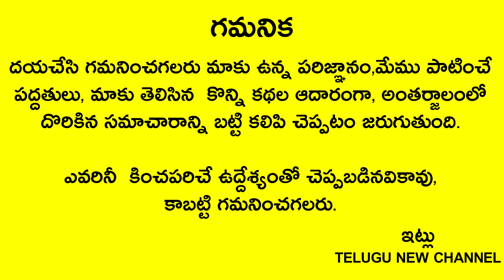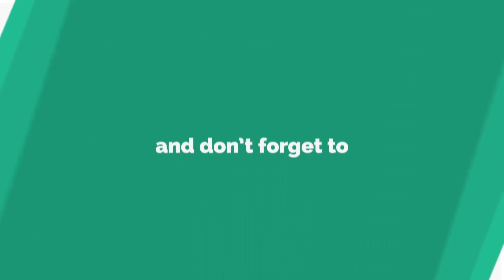రేపు కార్తీక బుధవారం గుర్తుపెట్టుకుని సాయంత్రం 5-6మధ్యలో జీలకర్రతో ఇలా చేస్తే 60 నిమిషాల్లో కోట్లే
Telugu New

రేపు కార్తీక బుధవారం గుర్తుపెట్టుకుని సాయంత్రం 5-6మధ్యలో జీలకర్రతో ఇలా చేస్తే 60నిమిషాల్లో కోటీశ్వరులు అవుతారు